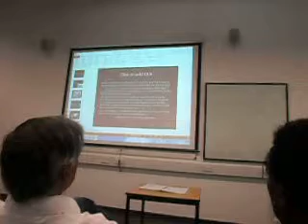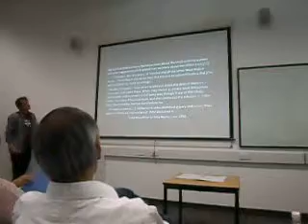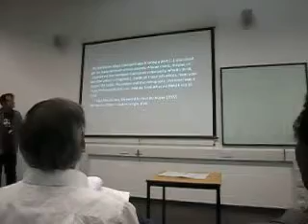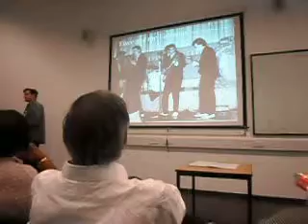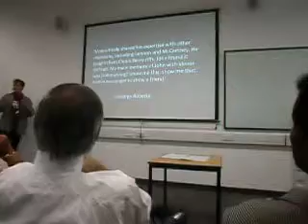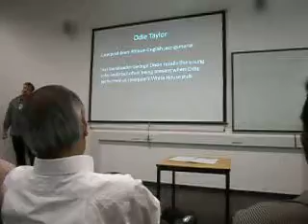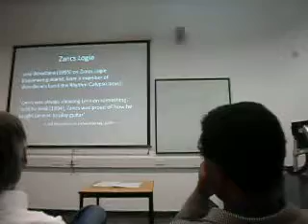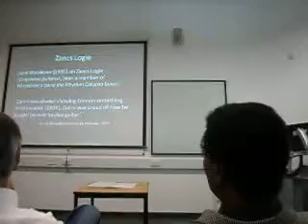LORD WOODBINE - DR JAMES McGRATH PART 3